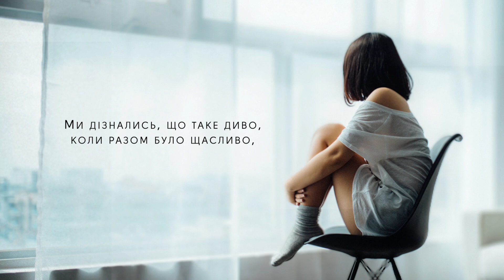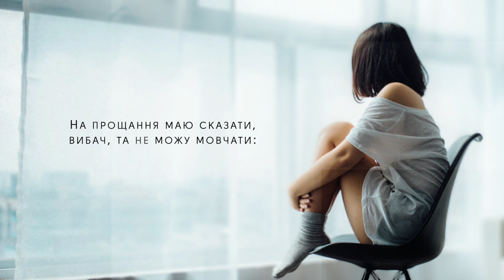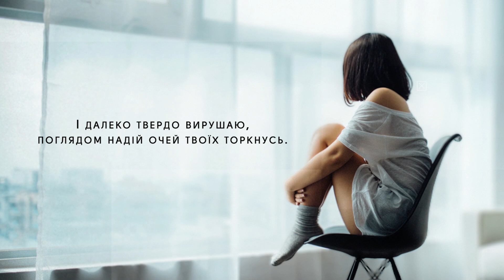Ed.Tkachuk — Проводжаєш, Повернусь (Lyric Video)